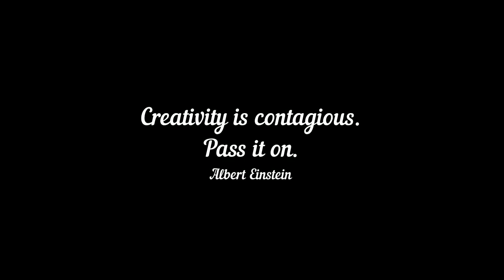V-2878 || USA : Guess What Art Challenge || Visual Art for all only on YouTube || Drawing Hacks